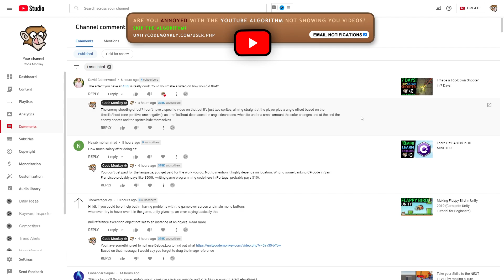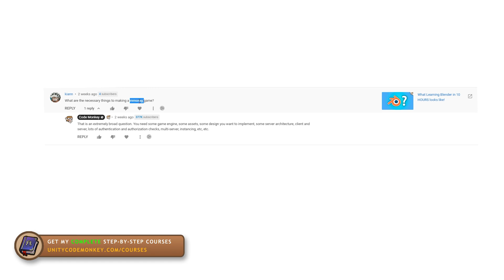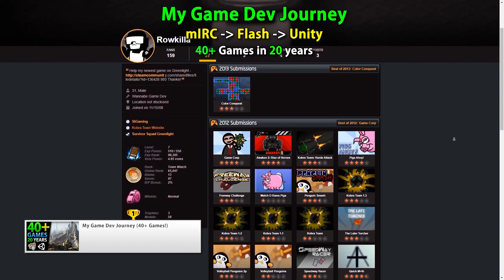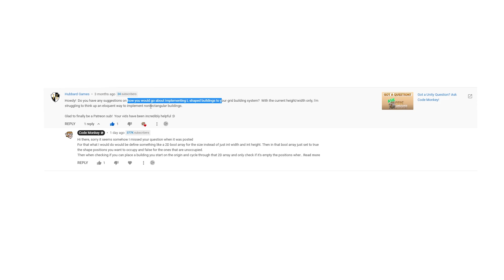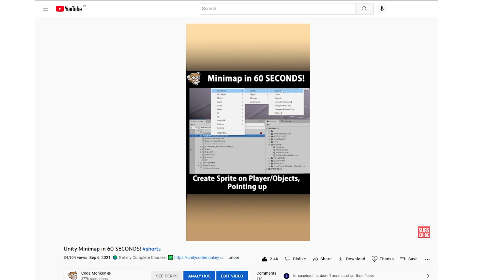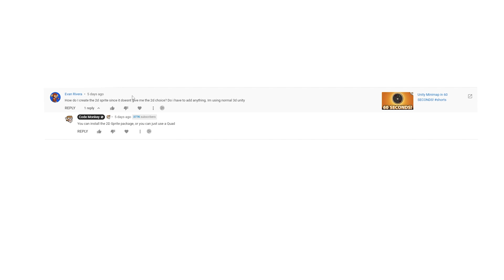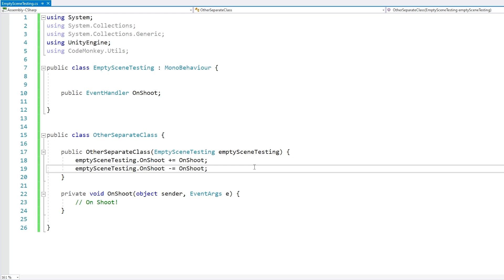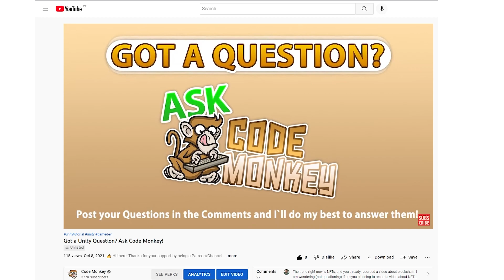Learn from Others! Weird shapes? C# Standards? Missing Sprites? Answering your Questions 02!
Join the United Programming Discord!

💬 It's been 4 years since I've been making videos (over 500!) and in all that time one thing that I always made sure to do is answer as many questions and comments as I can.
Usually I reply directly to that person but if just one person has one question then chances are there's some more with the same question, so here's a video with a bunch of interesting questions that perhaps you'd also like to know the answer to.
This is a new format I'm trying out so if you like it go ahead and Like this video, if people find this format helpful I have hundreds or thousands more questions I can highlight in future videos. Thanks!

00:00 I answer your Unity Questions!
00:45 How to make a MMORPG?
03:36 How do you implement L-shapes in a Grid Building System?
05:29 How do you create a Sprite? I don't see Square or Circle?
06:40 Why use EventHandler instead of a simple Action for C# Events?
07:52 Why use the Event keyword instead of just a Delegate?
08:41 I answered your Unity Questions!